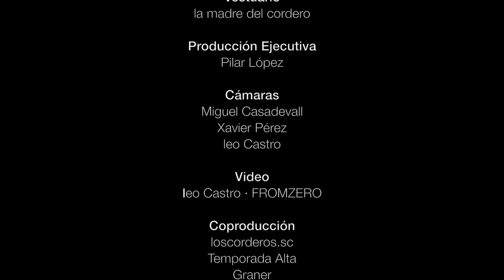CLIP La Banda del fin del mundo HD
PREMIER 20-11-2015 - Festival Temporada Alta.
ESTRENO en Barcelona en Hiroshima
"(...) Loscorderos.sc presentaban La Banda del fin del mundo, un montaje donde han ido a buscar mucha más música y mucha más palabra que en su penúltimo espectáculo, ULTRAinocencia. Esta vez acompañados Pablo Molinero y David Climent de la cantante danesa Pia Nielsen, Miss Q. Vuelve a ser un espectáculo de ambición filosófica que se atreve a abordar grandes preguntas sin miedo. Viendo su montaje podemos reseguir un linaje de iluminación que arranca con el surrealismo, pasa por Dau al Set, Pau Riba o Jaume Sisa y, ¿porqué no?, desemboca en Loscorderos.sc. Efectivamente es un espectáculo galáctico con voluntad de trascender la realidad para alcanzarla desde otro lado: tres seres de otro mundo quieren comunicar una verdad sobre la improbabilidad que desmiente la matemática. Lo hacen a través de una especie de concierto que tiene sus momentos líricos, al estilo Nina Hagen, pero que navega en una especie de tecno-pop de los ochenta con sus baterías electrónicas. Todo apoyado en una iluminación poderosa que casi es un cuarto personaje (Cube.bz) y un espacio concebido para proyectar el mensaje de estos tres predicadores de otro mundo que han venido a traer una nueva ‘buena nueva’. La Vanguardia, Eduard Molner, 28 noviembre 2015